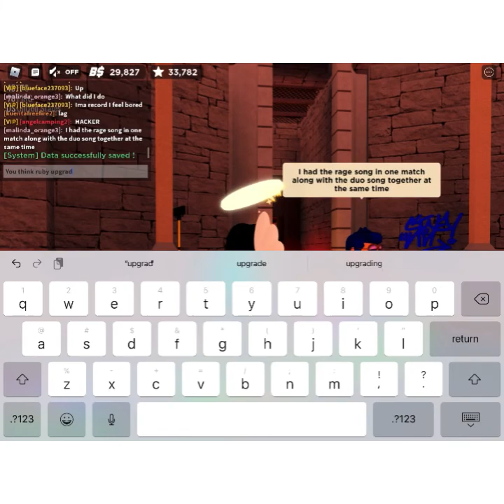Doing 3 rounds of duos